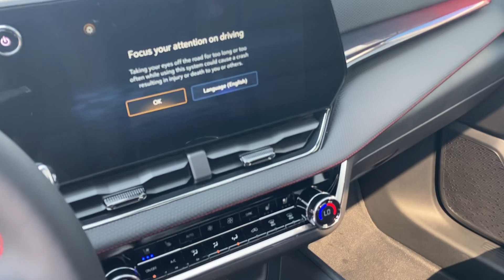2025 Chevrolet Equinox RS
2025 Chevrolet Equinox RS
(Stock #148273)

Ray Cullen Chevrolet Buick GMC Ltd.
730 Wharncliffe Road South
London, Ontario N6J 2N4